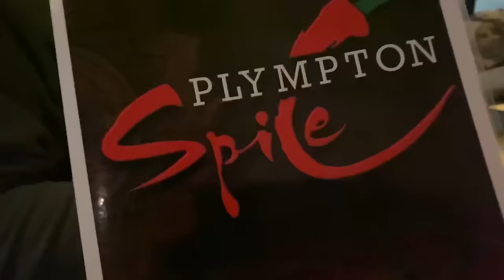Sea Fishing Uk | Winter Flounder Fishing Campaign | Frogmore Creek Kingsbridge | Vlog#83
WINTER FLOUNDER MISSION 🥶

Join us for a short session up at Frogmore Creek Kingsbridge, we were absolutely freezing but managed to get a nice fire going in an old kiln
Which saved us from getting too cold.

Please leave a like or comment to help the channel thank you 🙏